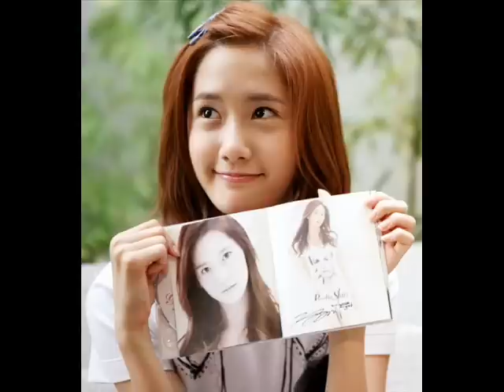[SNSD] It's okay even if it hurts_seohyun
Đây là những hình ảnh của SNSD cùng cho mình cảm nhận